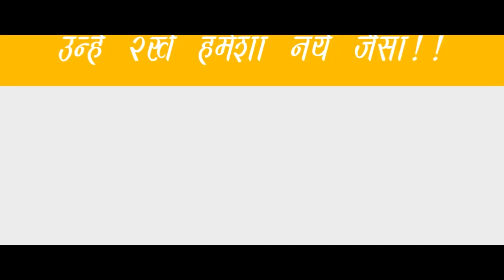अपने कपड़ो को फ्रेश, चमक, रंग, और सुथरा रखे और सीखड़ूने से बचाये हमारा RCM लिक्विड PIXICI PRO DETGERT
कांटेक्ट n.